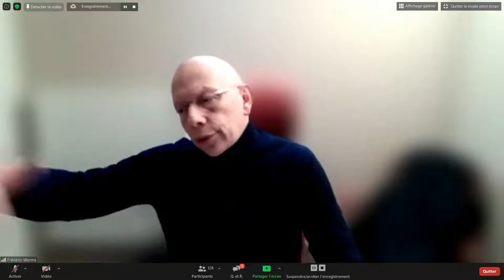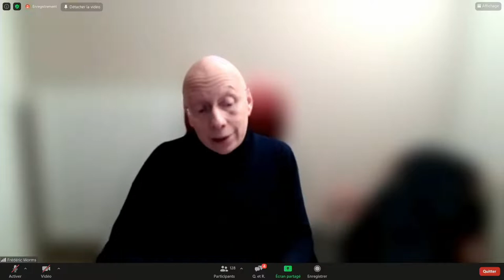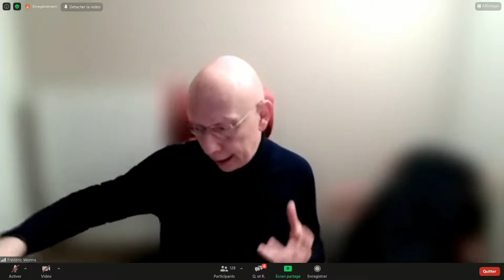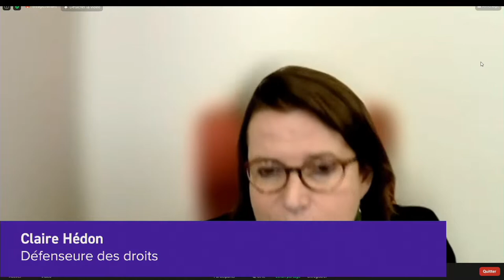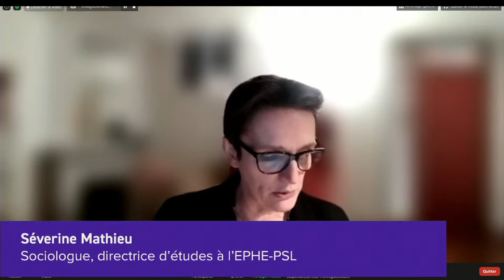Esther DUFLO Claire HÉDON, Frédéric WORM - Inégalités, précarité, des clés pour les surmonter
Rencontre organisée dans le cadre du cycle Agir en temps de crise, par l’IEA de Paris et l’EPHE-PSL, avec le soutien du Campus Condorcet.

11 février 2021

Avec la participation de :
Esther Duflo, prix Nobel et professeure d’économie au MIT
Claire Hédon, défenseure des droits
Frédéric Worms, professeur de philosophie contemporaine et directeur adjoint de l’ENS

La rencontre est modérée par Séverine Mathieu, sociologue et directrice d’études à l’EPHE-PSL, et Saadi Lahlou, directeur de l’IEA de Paris.

Avec le partenariat média du Journal Libération et France Culture.